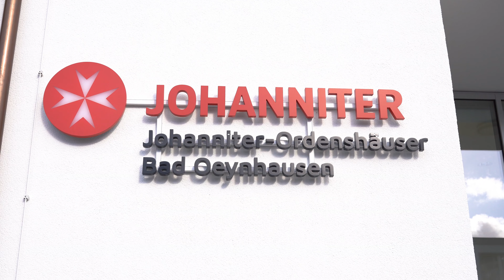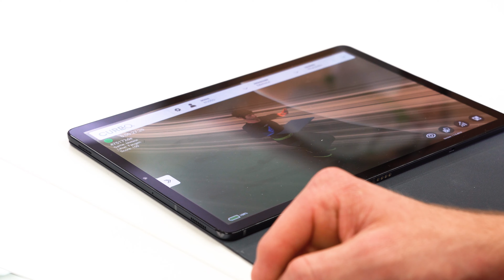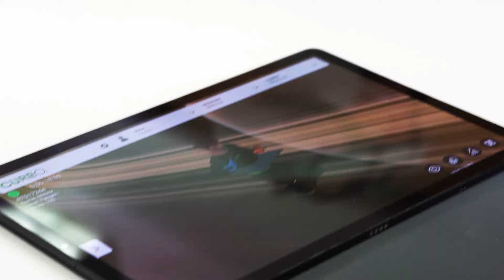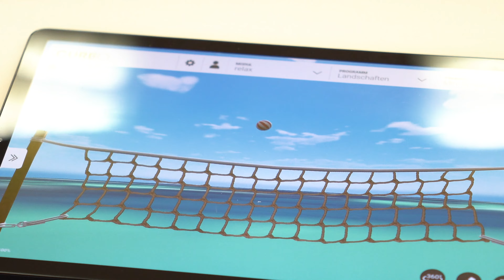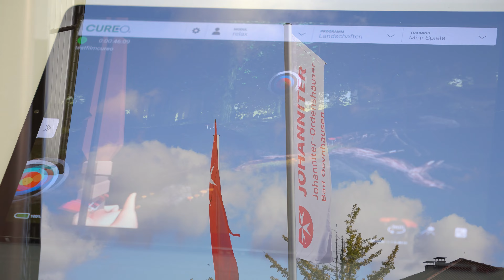Why VR therapy is an essential tool in clinics (CUREO in the Johanniter clinic @johannitergmbh3769 )